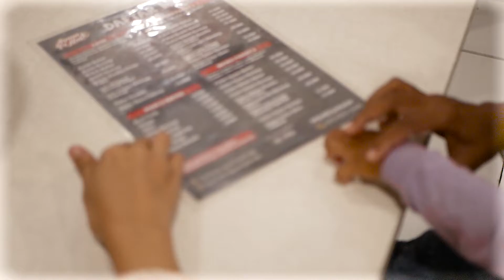KISAH PERJUANGAN HIDUP IBU WATI DI JALANAN | AJAK MAKAN BARENG eps 1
Ajak Makan Bareng merupakan salah satu program dari Zierolu Production yang tidak hanya sekedar review makanan dan tempat makan. Tetapi juga Ajak Makan Bareng akan menghadirkan seseorang untuk diajak makan bareng. Dimana dari makan bareng dengan seseorang yang spesial ini diharapkan bisa membawa nilai-nilai kebaikan, silahturahmi, peduli sesama dan juga berbagi rezeki tentunya.

Ajak Makan Bareng episode kali ini, sesuai dengan rekomendasi temen untuk makan di Ayam Penak yang berlokasi di Cawang Jakarta Timur. Team Ajak Makan Bareng mengajak seorang pemulung bernama Bu Wati yang kebetulan lokasi memulungnya tidak jauh dari lokasi tempat makan. Banyak kisah menarik dari obrolan Team Ajak Makan Bareng bersama Bu Wati yang bisa menjadi pelajaran untuk kita semua.

Karena dari dukungan kalian semua bisa membantu Team Ajak Makan Bareng mengajak lebih banyak lagi orang-orang yang kurang beruntung.

Team Ajak Makan Bareng
Produser : BL Hadi
Produser Pelaksana : Abdul Muizz
Host : Dinda Hidayat
Guest : Bu Wati
DOP : Ruli
Camera Person :
- Ary Sharing
- Andi
Soundman : Ijes
Content Researcher : Dina Aprilian
Editor :
- Ruli
- Kiky
- Obels
Back sound audio :